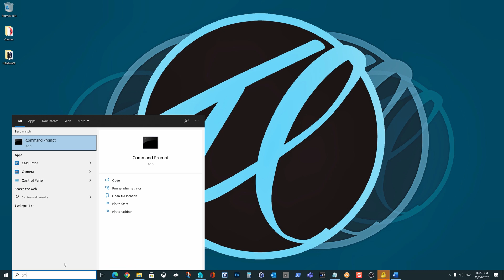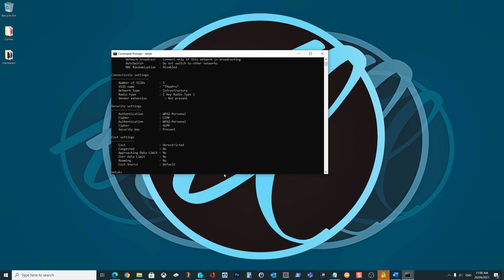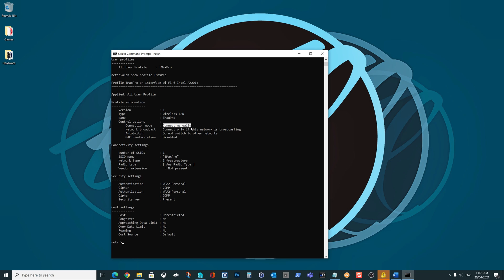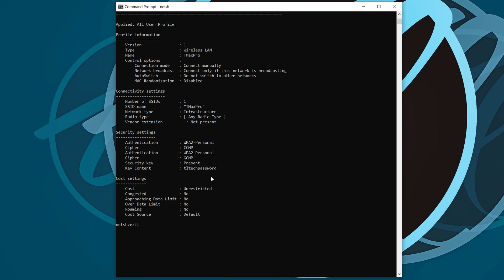You can find your WIFI Passwords from the Windows Command Prompt!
Forget your WIFI password? Yes it's true if you've ever connected to a WIFI network before, you can use the command prompt to find out what the password is. In this video we'll show you how.

4:06 is where you'll learn the actual command :)